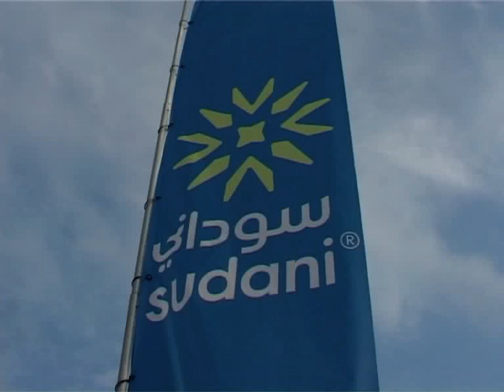مهرجان السياحة والتسوق الثامن بورتسودان برعاية سوداني | 2015 Red Sea Tourism and Shopping Festival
إنطلقت اليوم الخميس الموافق 25 ديسمبر 2014م من إستاد مدينة بورتسودان حاضرة ولاية البحر الأحمر فعاليات مهرجان السياحة والتسوق الثامن بالولاية في الفترة من الخامس والعشرين من ديسمبر 2014م إلى ال 26 من فبراير 2015م. حيث إحتوى الإفتتاح على العديد من الفعاليات التي تفاعل معها الجمهور ...